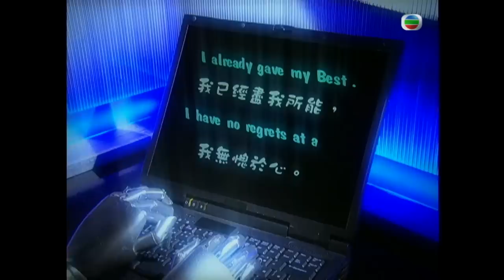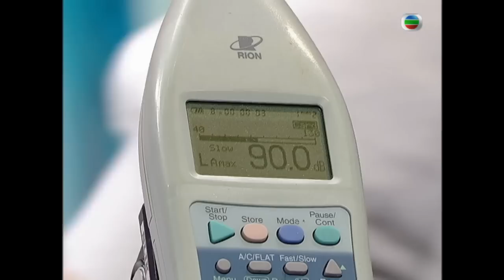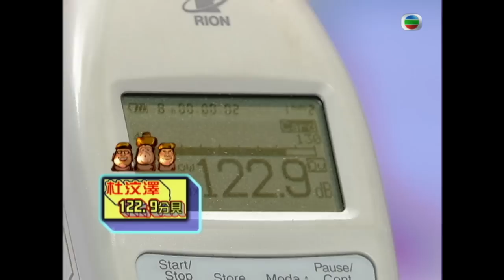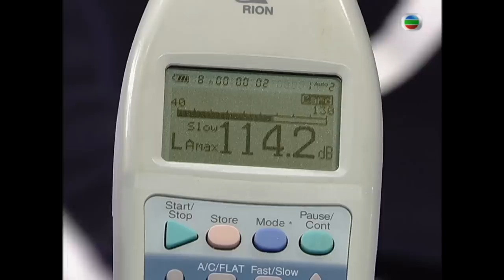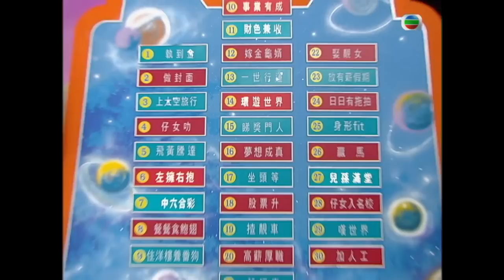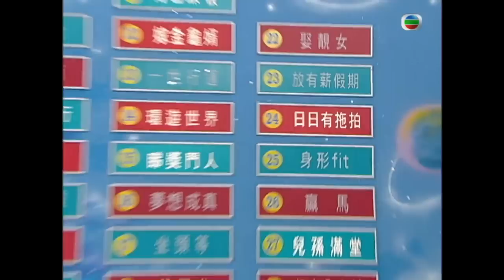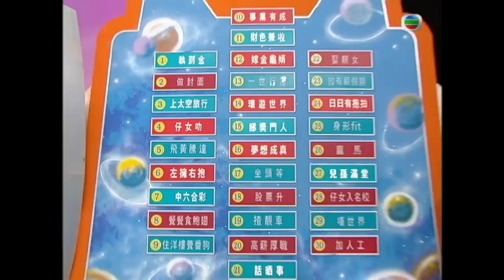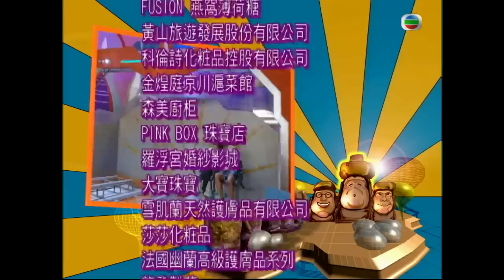田蕊妮、伍詠薇、洪天明 | 繼續無敵獎門人 #01 | 主持: 曾志偉、錢嘉樂、林曉峰 | 粵語中字 | TVB 2004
《繼續無敵獎門人》(主持: 曾志偉、錢嘉樂、林曉峰) 「獎門人」曾志偉聯同「獎老」林曉峰及錢嘉樂，繼續擔起發放笑彈的重要任務，炮製《繼續無敵獎門人》。秉承《獎門人》遊戲節目的一貫宗旨，今輯仍然繼續邀請不同嘉賓大玩特玩。參與嘉賓包括一眾玩得之人，陳慧琳、陳百祥、陳奕迅、張栢芝、李克勤、張衛健、楊千嬅、彭丹、八両金、森美、馬德鐘、張智霖、何超儀、盧巧音、苗僑偉、元華、元秋、巫啟賢等。其中一集《獎門人》溫馨感人，因為獎門人及獎老請來他們的摰親摰愛來玩遊戲，分別有志偉兒子曾國祥、阿Lo的太太康子妮、錢嘉樂的女友李珊珊。而遊戲如「繼續無敵石春路」、「繼續無敵鬥快食」、「繼續無敵不落閘」、「繼續無敵私人醒」、「繼續無敵問乜嘢」等，均讓眾嘉賓盡顯「遊戲達人」本色。最後一集為《終極無敵獎門人十年大典》，為了隆重其事，所邀請的嘉賓陣容鼎盛，「白組」隊長陳百祥、「紅組」隊長陳慧琳分別帶領以不同造型上陣的五十多位嘉賓， 兩大陣營以遊戲連場對戰，刺激又搞笑！